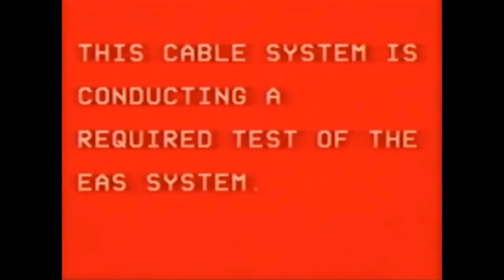Ziolin Camba EAS